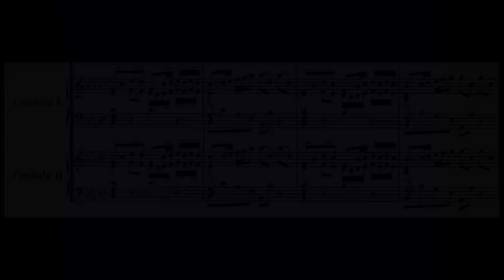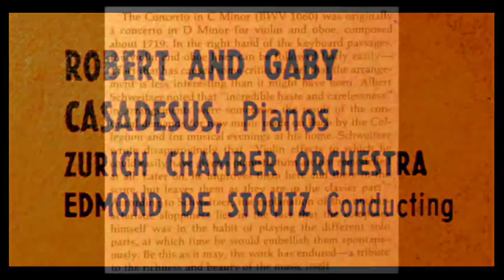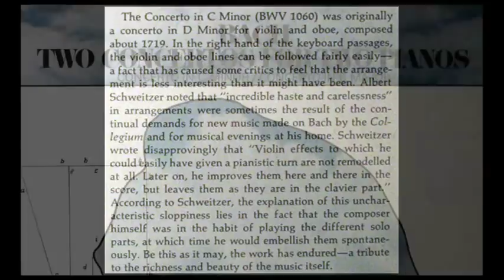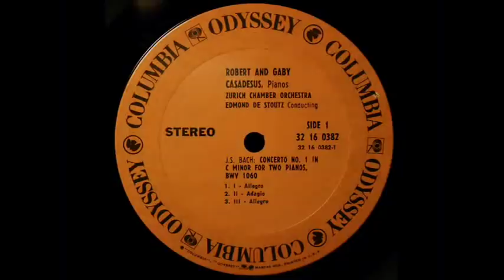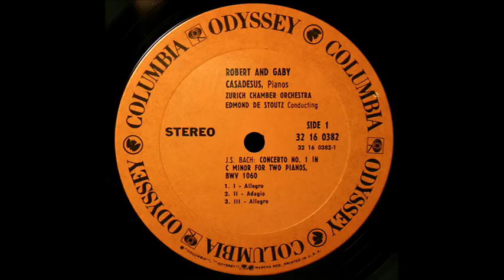JS Bach / Gaby and Robert Casadesus, 1967: Concerto for Two Pianos in C Minor BWV 1060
Bach / JF Paillard, Rampal, Andre, Jarry, 1958 - Brandenburg Concerto No. 3 in G major, BWV 1048
JS Bach / Herbert von Karajan, 1966: Brandenburg Concerto No. 4 in G major, BWV 1049 - Allegro
Bach / Wanda Landowska, 1949: Prelude and Fugue No. 7 in E flat, BWV 852 - WTC, Book I
Bach / Brigitte Zaczek: Suite in G major (after the Cello Suite No. 3, BWV 1009) - Part 1 of 3